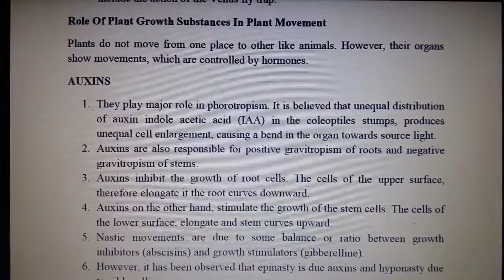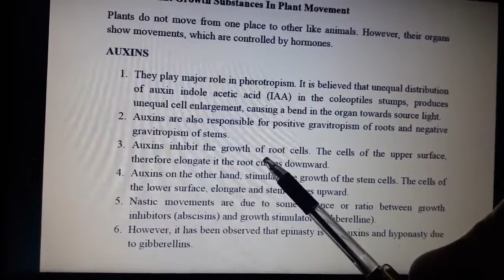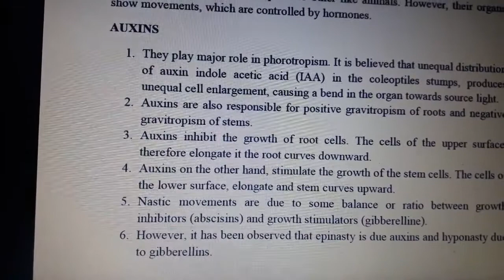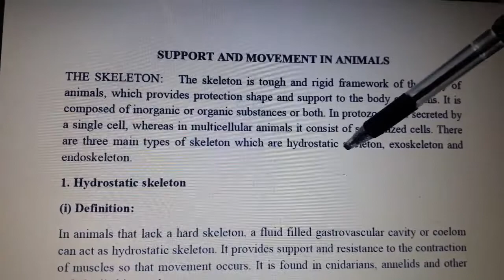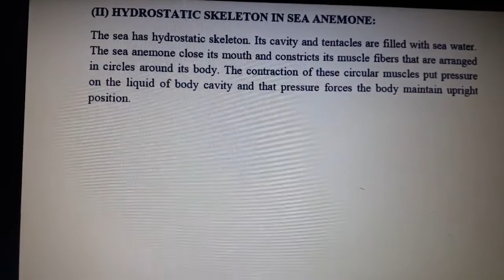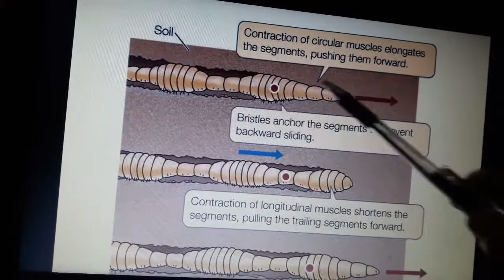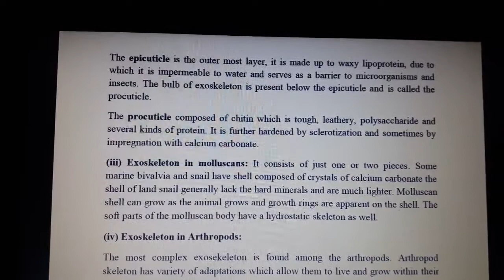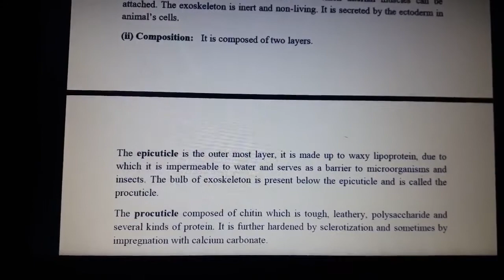Chp 16 lecture 3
F.Sc part II